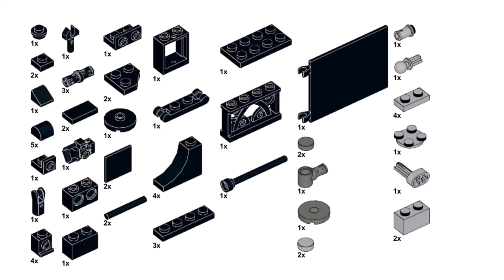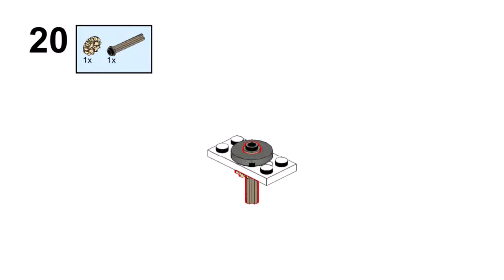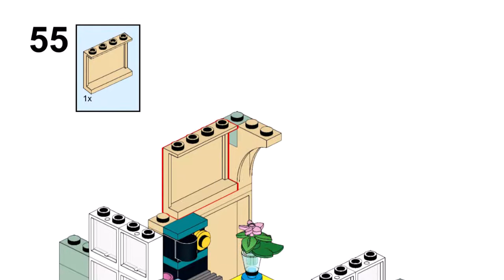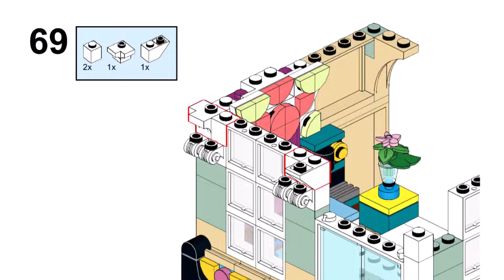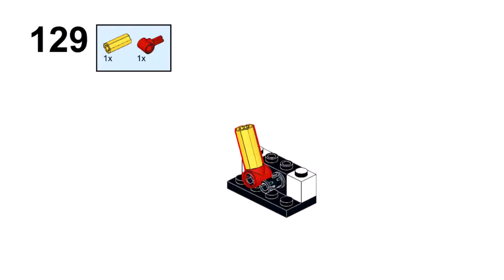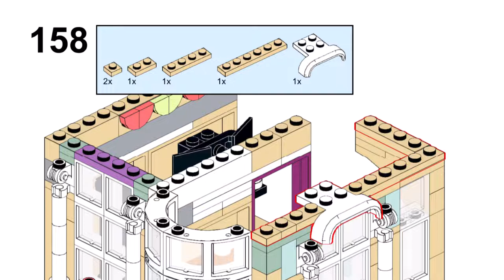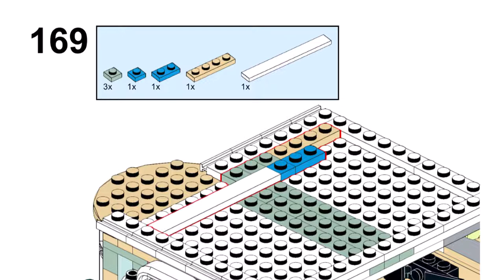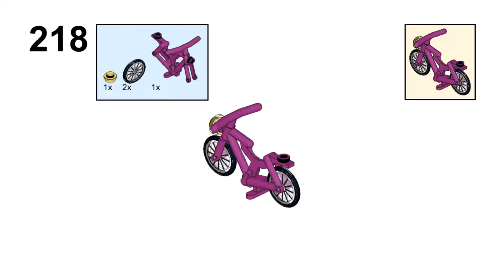EMMA'S ART SCHOOL MODULAR Lego friends 41711 ideas How to alt build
How to build a Modular Emma`s Art School with Lego Friends 41711 set? In this video there is an instruction for an alternative building with Lego 41711 set

00:00 start Emma`s Art School
00:20 part list
00:59 1 floor Modular Art School 41711
04:44 2 floor Modular Art School 41711
08:35 roof Modular Art School 41711